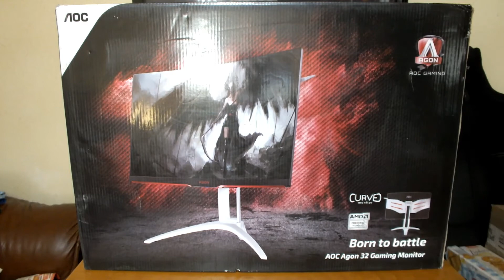Monitor AOC Agon AG322QCX 31.5 inch 2K 4 ms Free-Sync 144Hz Unboxing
Monitorul a fost returnat din cauza unei defectiuni cu sursa de alimentare asa ca review-ul a fost anulat.